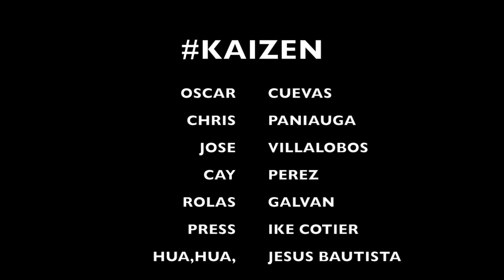jdm stance kaizen crew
GAINESVILLE,GA this is a old video from my local friends n crew the we did few months back